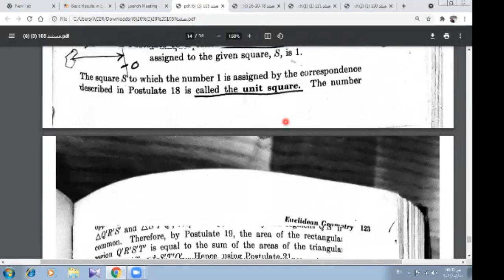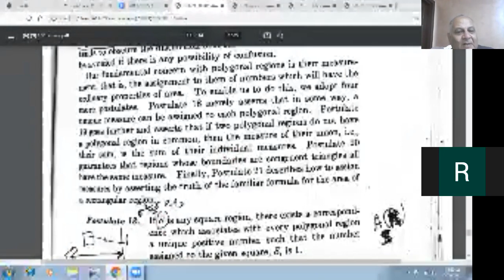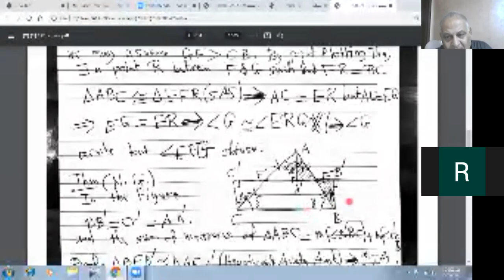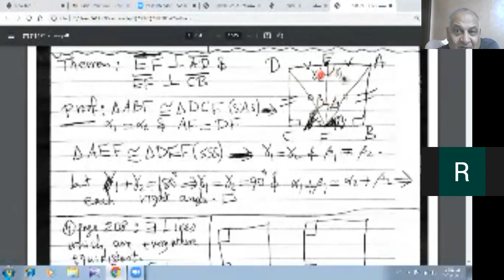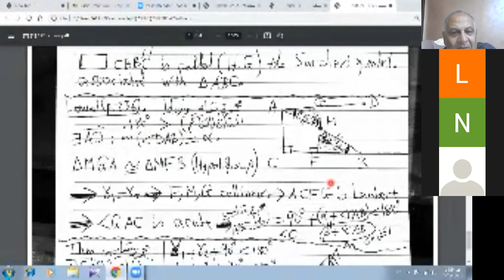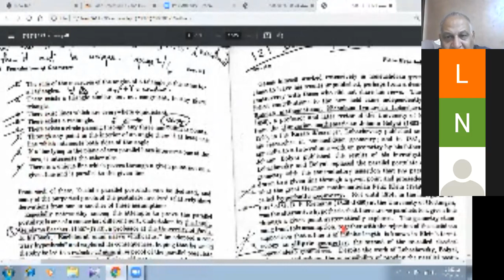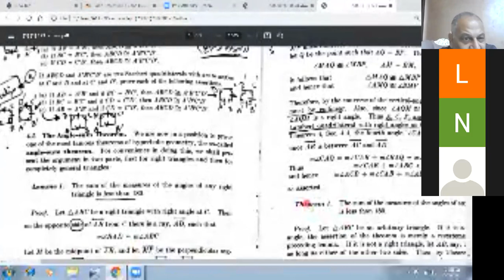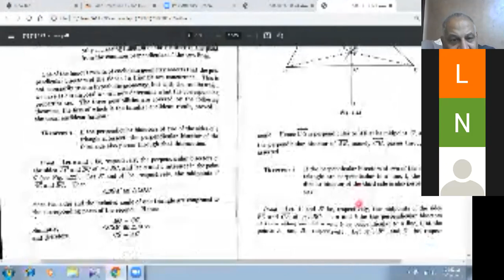Basic Results in E G and H G